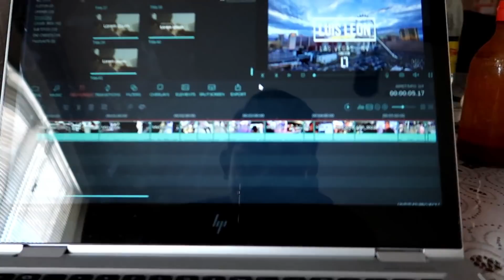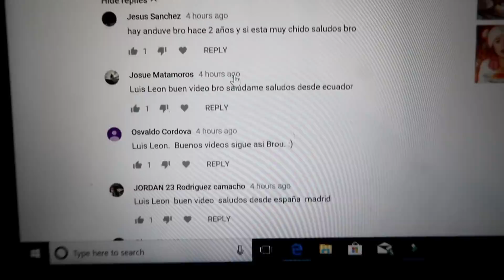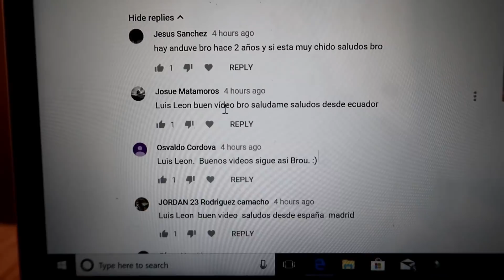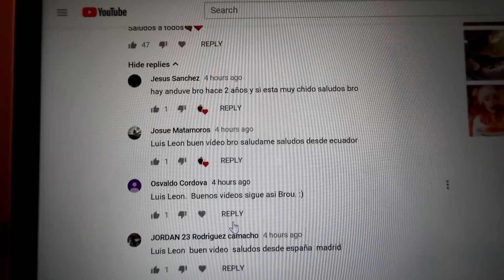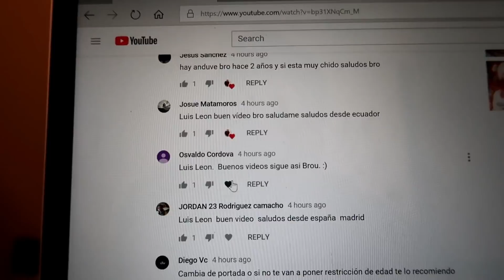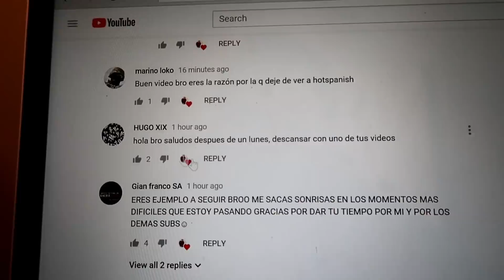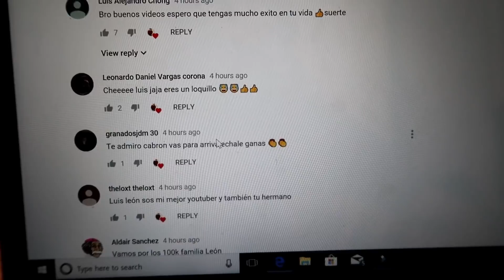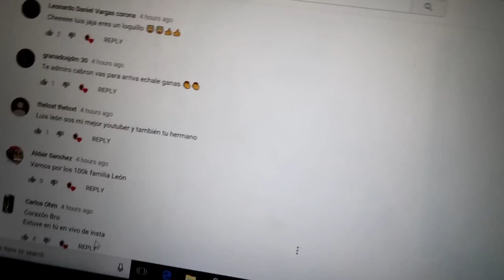LOS NUEVOS RINES DEL CAMARO 2018!